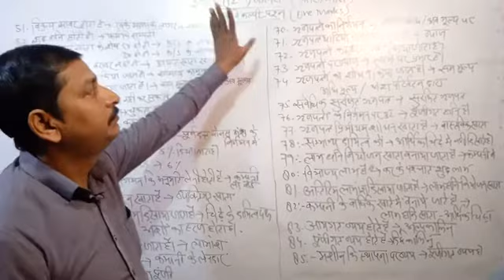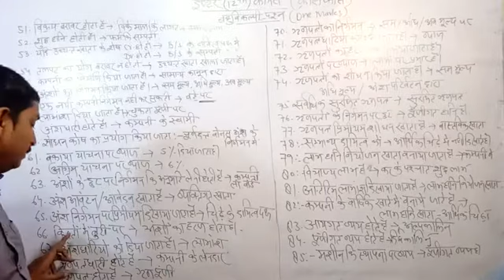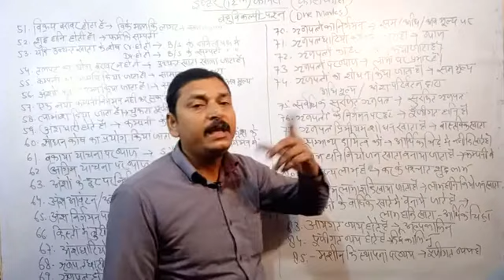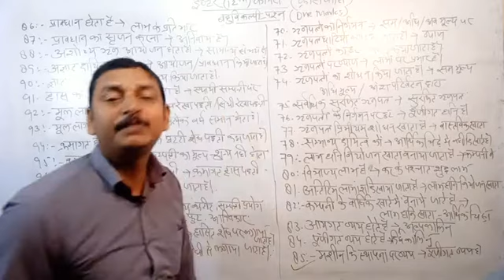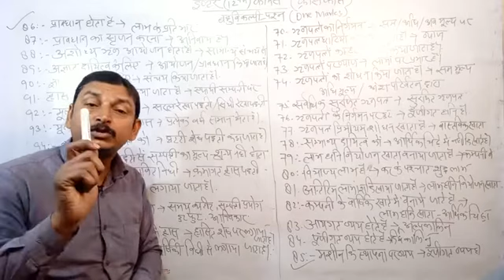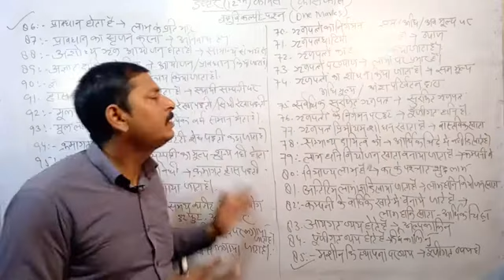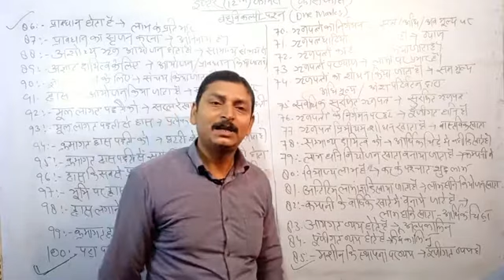बहीखाता तथा लेखाशास्त्र ( बहुविकल्पी भाग - ब ) || Crash course up Board Commerce stream 2021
book-keeping and accountancy introduction of accountancy journal leader# trail Balance# # final account bank reconciliation partnership accounts# joint venture Shar debenture deprecation non trading accounts ratio analysis # inter crras cource commerce स्ट्रीम objective type question mega video some important questions for up board exams multiple questions